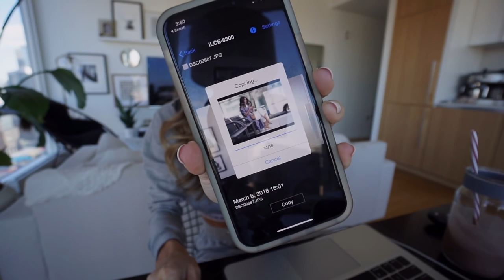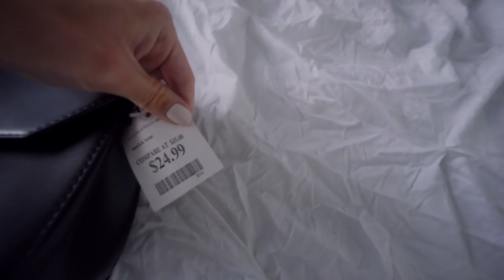What Happened at The Bachelorette Party...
Hey everyone! This is a pretty chill vlog...mostly just some bits from Texas and my day when I got back.

I'm so looking forward to the LifebyHer meet up in April!! Who is coming!?

xx

*SIGN UP FOR MY ONLINE MAGAZINE*

This is an online digital magazine with over 100 pages of fashion, beauty, health, and lifestyle topics. Each page has shopping links, inspiration photos, and a personal video. It goes straight to your inbox at the first of each month.

It comes with an exclusive Facebook community with over 1,700 other bad ass women from all over the world. Come join the fam!

54 West 40th St
New York, NY
10018